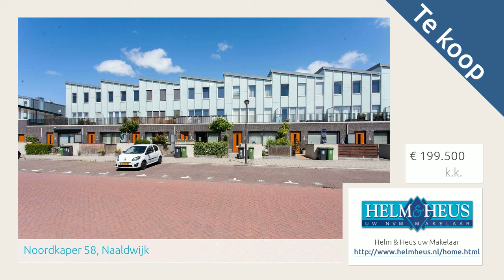Noordkaper 58, Naaldwijk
Kijk voor meer informatie op de website van Helm & Heus uw Makelaar